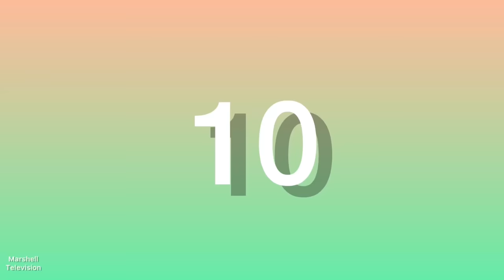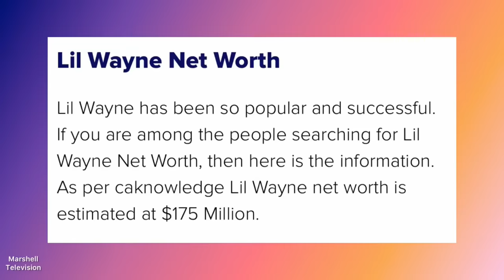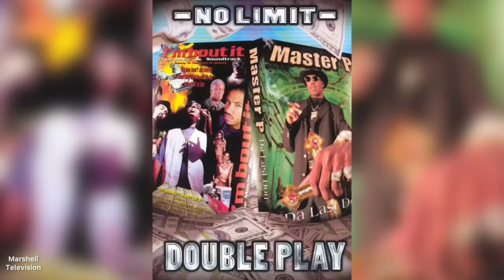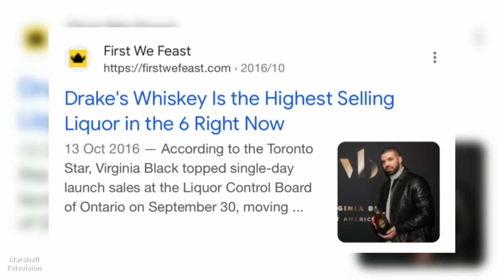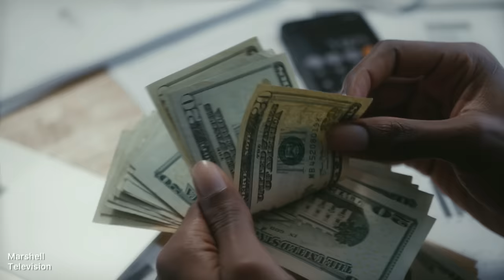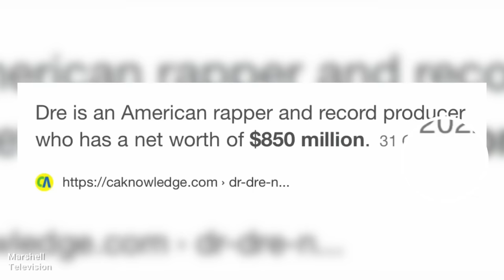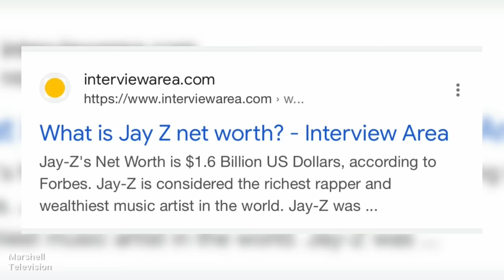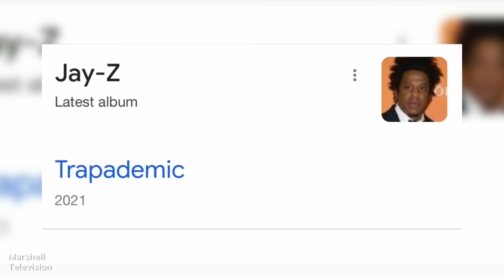Top 10 Richest Rappers In The World 2024. With Evidence and facts including Net Worth, Houses & Cars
In this video, we're going to take a look at the top 10 richest rappers in the world in 2024. We'll include their names, their net worth, their houses and cars, and even some evidence and facts to support our claims.

It's no secret that the rap music industry is booming and the money these artists make is amazing. If you're curious about who the richest rappers in the world are, then this video is for you! We'll show you who the richest rappers in the world are, as well as their net worth, houses and cars. So be sure to watch until the end for a little surprise!